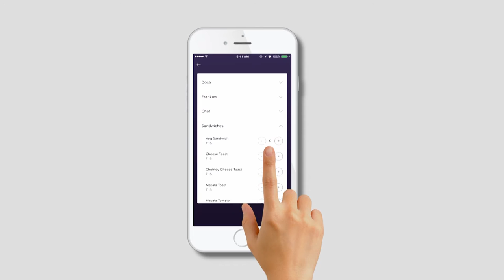How Zeta Express Kiosk Works (Hindi)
Zeta Express - the easy mobile ordering and self-checkout solution for cafeterias. It works as an automated cashier and eliminates long queues (Hindi)